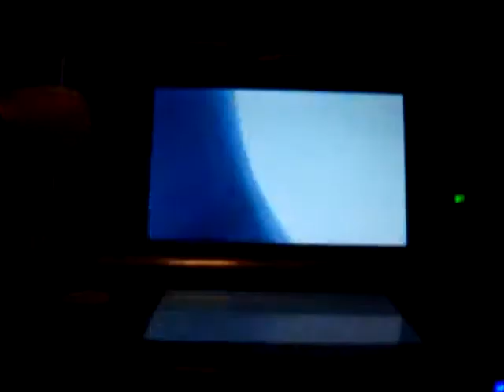Super Street Fighters 4 3ds Versus mode Chun-Li Vs Bisom Gameplay 4